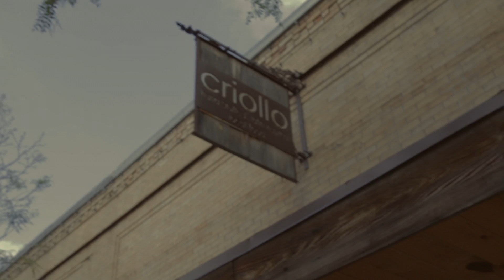BTS Natural Light Portrait Shoot - (Weekly Vlog #1)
On May 28th,

I traveled out to Flagstaff to do a shoot with Alexandra Melina in Downtown Flagstaff. What you see in the beginning of the video are some cinematic shots that I captured during my time out there, on Snowball Mountain. There were many clips that didn't make it in the cut due to poor focus and lighting. It got cloudy and sunny throughout the process, so it made it a bit difficult to edit. But, I made do with what I had.

Please let me know if there is anything you would like for me to add in my videos. Also, critique is truly appreciated.

Thank you Celina for being a great help on this shoot & for operating video camera.

FRACX - IN YOUR MEMORY
RYAN LITTLE - FRACTURES